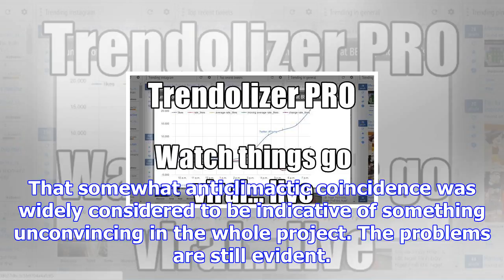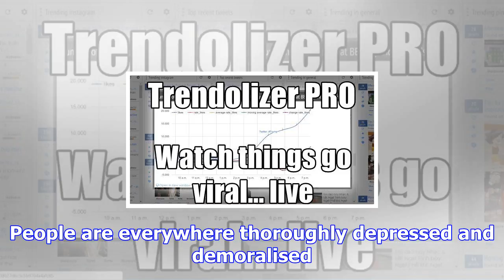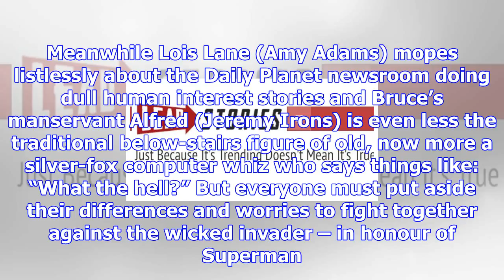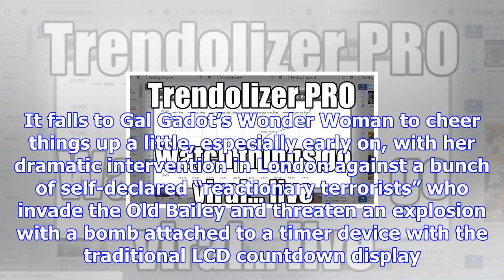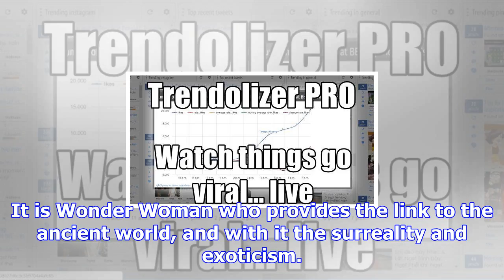Justice league review – good, evil and dullness do battle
A passionate spark of frenemy-bromance between the Man of Steel and the Caped Crusader was famously ...